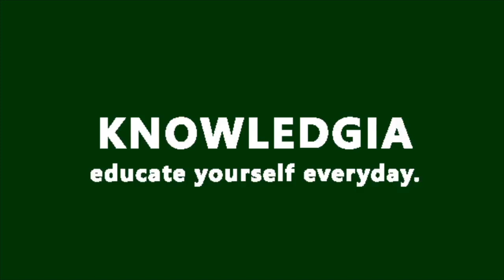Que es ACELERACIÓN TANGENCIAL? Definicion de ACELERACIÓN TANGENCIAL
La palabra aceleración se refiere a la acción y efecto de acelerar. Este verbo, por su parte, supone el incremento de la velocidad. Por eso es importante diferenciar entre la velocidad (que muestra el cambio de posición de un cuerpo respecto al tiempo) y la aceleración (que indica cómo cambia dicha velocidad).

Por otra parte, la aceleración es una magnitud vectorial que permite expresar el aumento de velocidad en una unidad de tiempo. El Sistema Internacional establece que dicha unidad es el metro por segundo cada segundo (m/s²).

Para definir y analizar el concepto de aceleración tangencial es necesario en primer lugar aclarar que se trata de un término relacionado con el movimiento circular; éste describe una trayectoria de forma circular alrededor de un eje sobre el cual gira manteniendo un radio constante. Cuando la velocidad de dicho movimiento también se mantiene en el tiempo, tiene lugar lo que se conoce como movimiento circular uniforme (conocido como MCU); esta situación es considerada un caso especial, dado que no existe variación de ninguno de sus componentes, y es más propia de la teoría que de la práctica.
Cuando se realiza un movimiento circular, el cuerpo que se desplaza posee una velocidad angular, dado que rota constantemente con una determinada inclinación. Los elementos que componen su definición son el ángulo de giro por cada unidad de tiempo y la letra del alfabeto griego que se utiliza para designarla es ω (omega); según el Sistema Internacional, esto se expresa como radián por segundo, o bien rad/s. Cabe mencionar que si bien se indica para describir el movimiento de rotación de cuerpos sólidos rígidos, puede asimismo usarse para partículas, sobre todo si se desplazan formando un trayecto cerrado, tal como un círculo o una elipse.
Por otro lado, la velocidad tangencial es aquélla que presenta el cuerpo en un momento determinado del tiempo, teniendo en cuenta su dirección y su sentido, así como el radio por el que está viajando en una fracción particular de su trayectoria. Para medirla se toman en cuenta la unidad de espacio por la de tiempo, como ser metros por segundo o kilómetros por hora. Si bien para calcularla, es posible tomar como referencia la velocidad angular, es necesario entender que ésta puede ser constante, mientras que la tangencial puede variar a cada paso, dadas las alteraciones de la ruta.
En cuanto a la aceleración tangencial, se trata de la magnitud que vincula la variación de la rapidez con el tiempo. Por ejemplo, en el caso de un coche, la aceleración tangencial depende de cómo el conductor pisa el acelerador. Así, la aceleración tangencial es la que aumenta o disminuye la velocidad con la que se desplaza el vehículo.

La aceleración tangencial se diferencia de la aceleración normal, que supone otro componente perpendicular en el que puede descomponerse el vector de aceleración. La  aceleración normal es aquélla que refleja el cambio que se produce en la dirección de la velocidad con el tiempo.
Retomando el ejemplo del coche, la aceleración normal aparece cuando el conductor decide girar el volante y desplazar de dirección al vehículo. Esto nos lleva a reconocer que una aceleración puede tener diferentes direcciones, y que éstas pueden a su vez apuntar en el mismo sentido que la velocidad (cuando el coche está avanzando) o en sentido contrario (cuando el coche está frenando).
El término tangente indica que la dirección de la aceleración es la misma que la de la velocidad tangencial, aunque su sentido puede ser contrario. La aceleración normal, por otro lado, posee la misma dirección que el radio de la circunferencia, por lo cual es perpendicular a la ruta trazada.